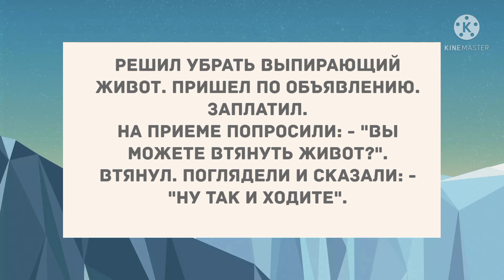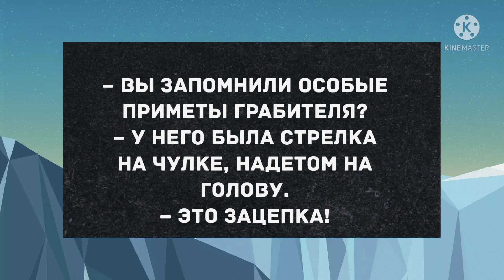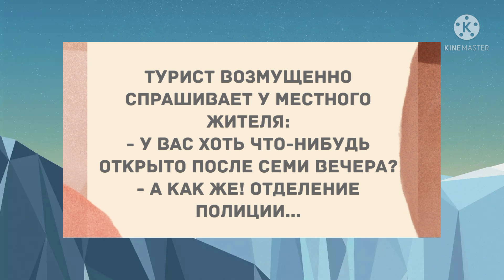Сборник смешных анекдотов! Юмор дня! Приколы! Позитив!